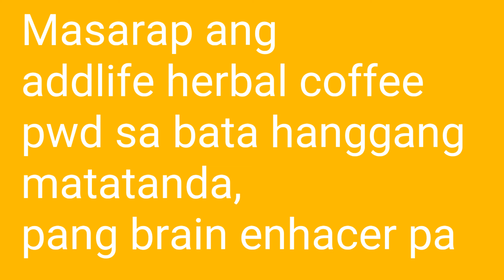For the coffee Lovers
more info just msg me in my account.